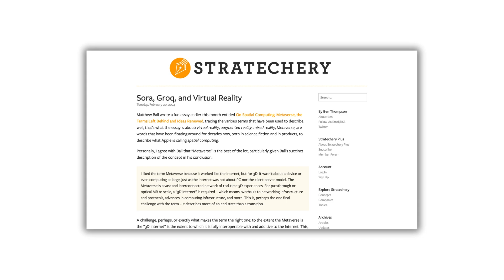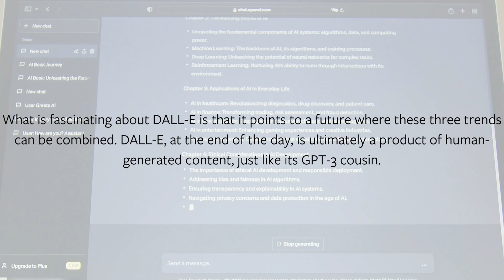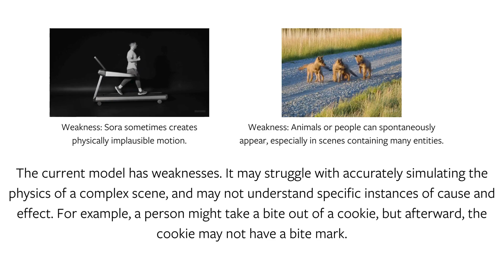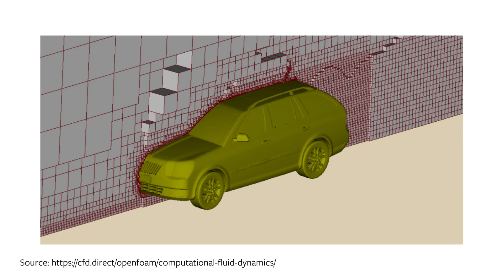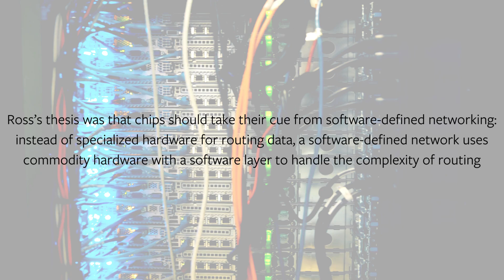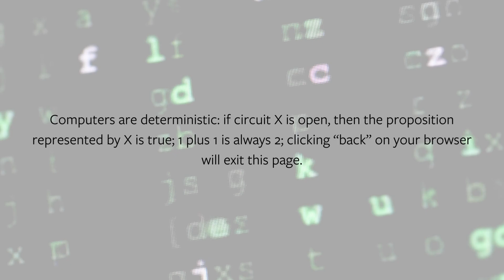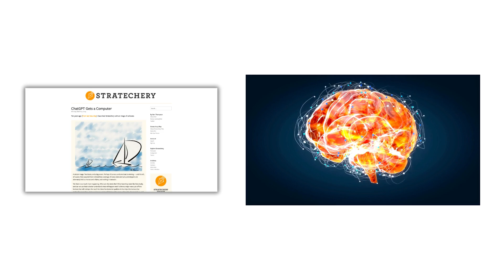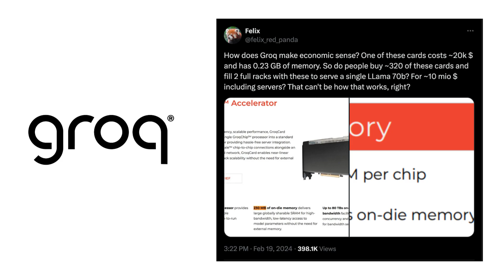Sora, Groq, and Virtual Reality | Stratechery by Ben Thompson